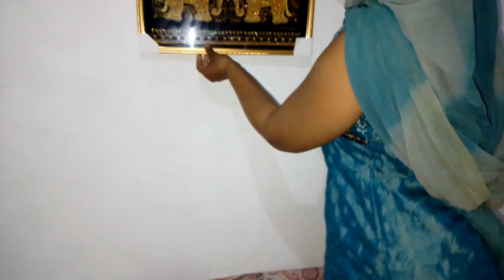how to cleaning photo frame / @priyaanannya/ lifestyle of priya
how to cleaning photo frame /  @priyaanannya